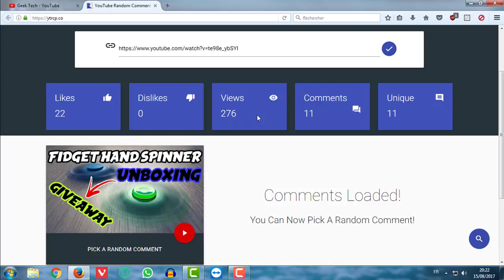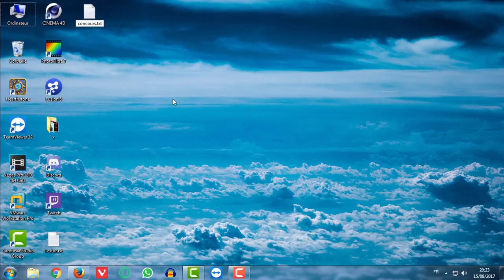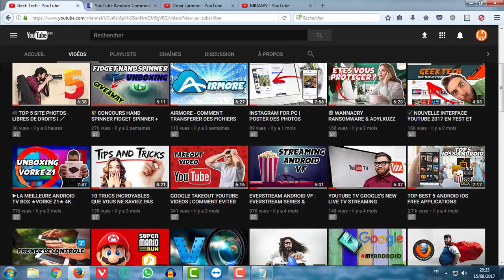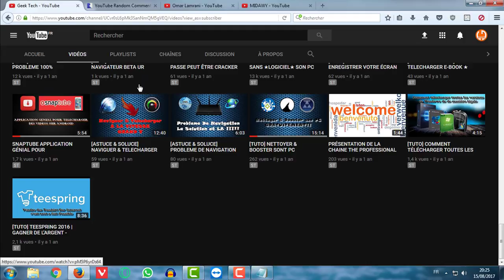🎁 RESULTATS DU CONCOURS HAND SPINNER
Les Heureux Gagnant sont :

REPTILES FRANCE TV
Midaway
Omar Lamrani

Félicitation

🔴 Pour ceux ou celle qui n’ont pas eu la chance de gagner le Spinner Présenter dans la vidéo je vous met le liens :

image freepik